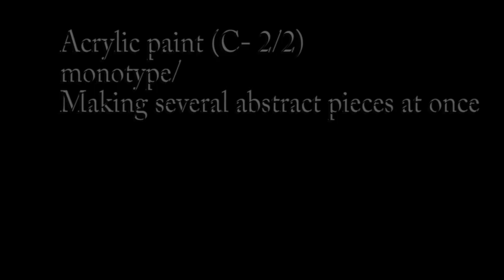108_Acrylic paint(0SHC2)/ Abstract art that anyone can easily create /monotype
Demonstration of making several abstract pieces using acrylic paint.(0SHC1, 0SHC2)
Easy art work   acrylic paint, formboard, paper.
Art works that can be easily made by anyone from beginners to professionals.
Fun art texture ideas using painting and simple printmaking techniques.
Fun and easy painting for beginner /acrylics and form board with paper/ painting and monotype / Painting Technique / Painting idea.
Demonstration of making several abstract pieces using acrylic paint.